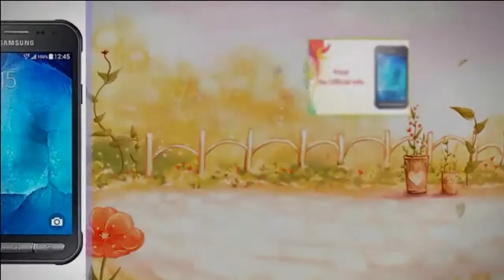Samsung Galaxy Xcover 3 Specs & Features